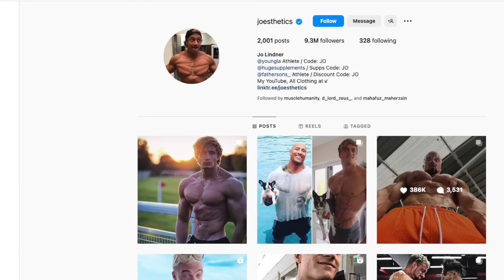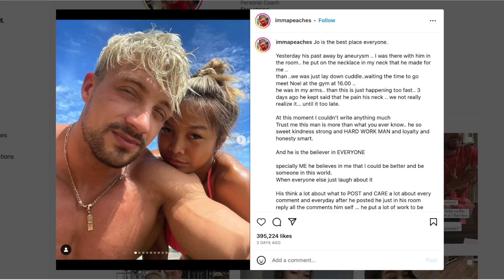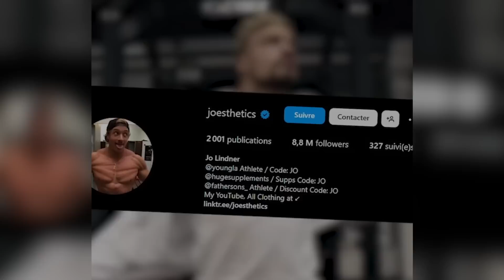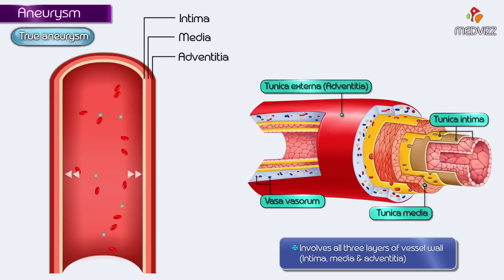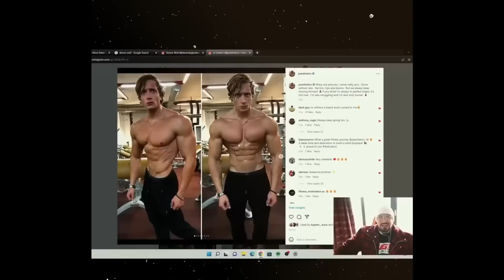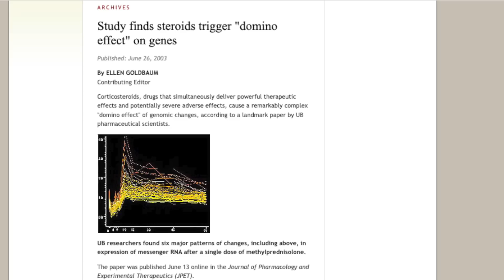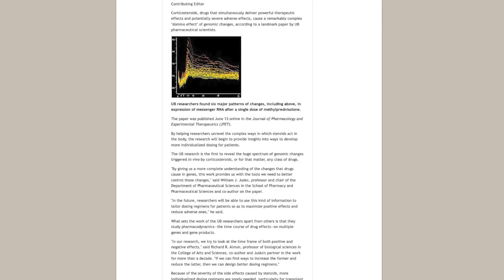JOESTHETICS Jo Lindner Death | All you want to Know in Malayalam